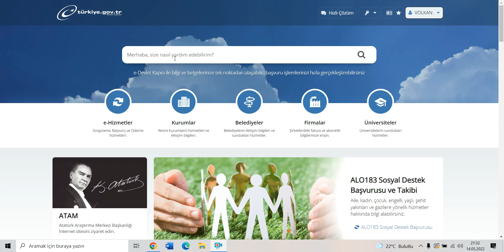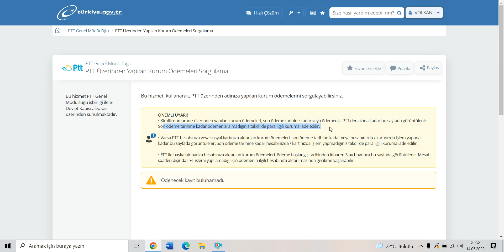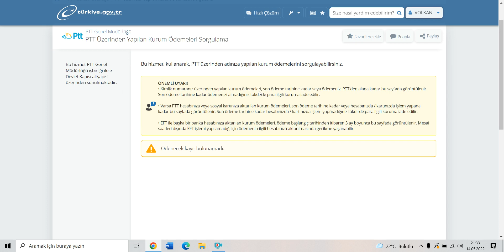ADINIZA PARA YATMIŞ OLABİLİR HEMEN BAKIN!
Ptt üzerinden yapılan kurum ödemeleri sorgulama, e devlet birikmiş para, e devlet para kazanma, sosyal yardım parasının yattığını nasıl anlarım, e devlette birikmiş paranız olabilir ve daha fazlası.